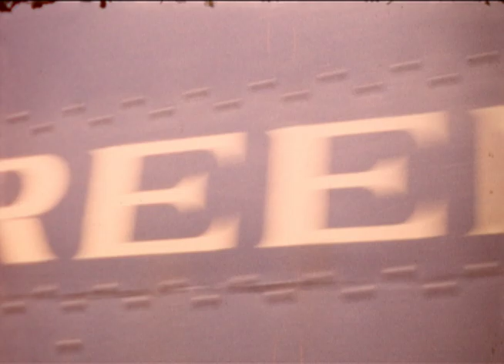8mm Home Movies